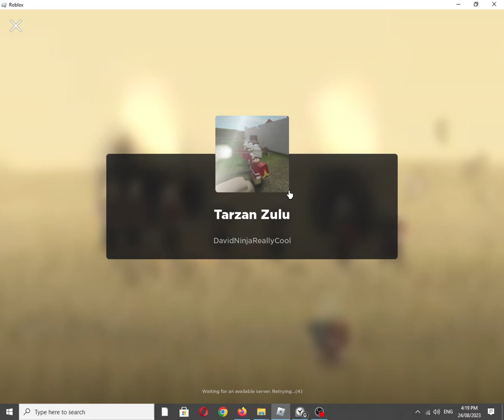Roblox Experience: Tarzan Zulu by @DavidNinjaReallyCool [Graphics Quality: 1/Minimum]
Also available on:
Vanillo: ✅☑✔
COS.TV: ✔☑✅